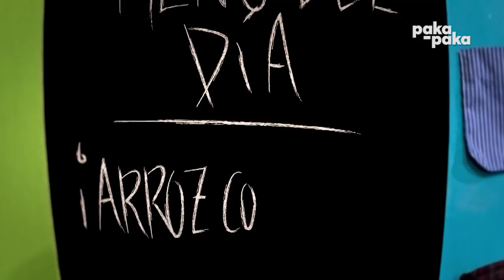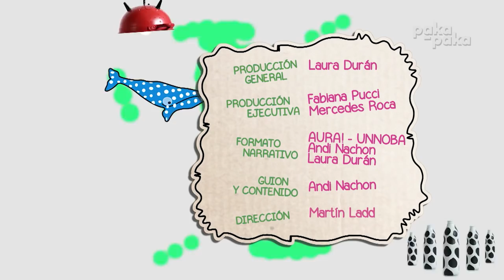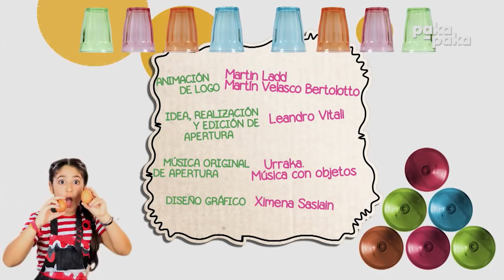¡Listo el pollo! II: Arroz con leche - Pakapaka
Byron, Celes y Maxi cantan y cocinan: arroz con leche ♪.

¡¡Gracias!!